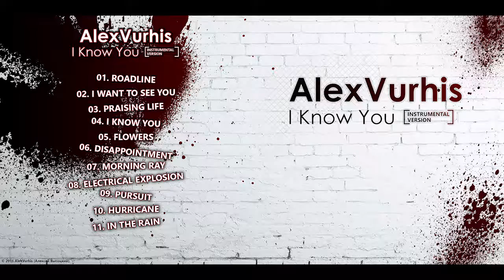AlexVurhis - I Want To See You